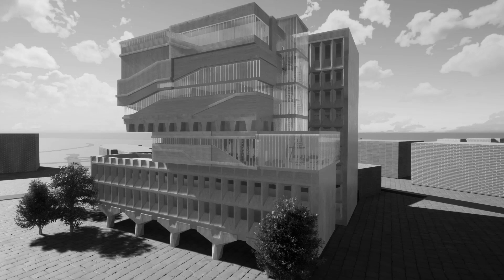Lighting - D3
Lighting portion of midterm video - ARCH202